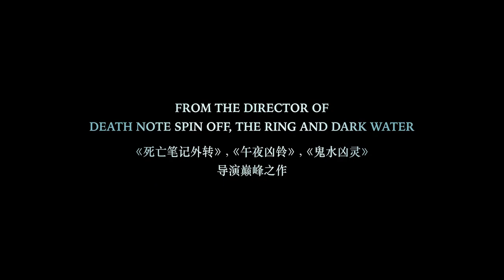SADAKO (THE RING) Official Trailer (2019) Horror Movie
SADAKO (THE RING) Official Trailer Movie in theatre soon.